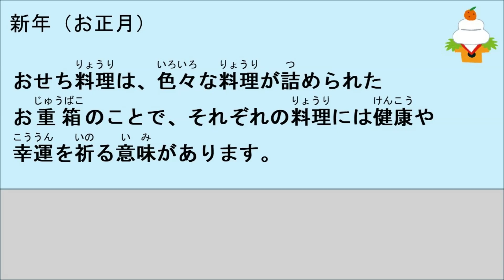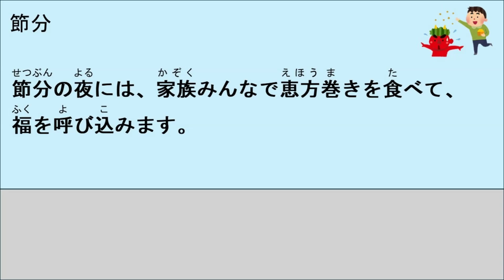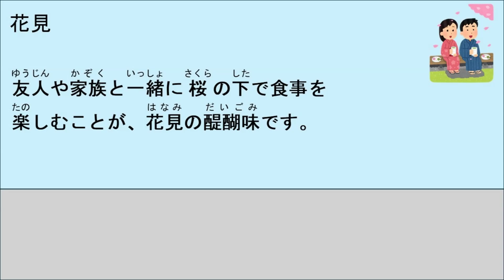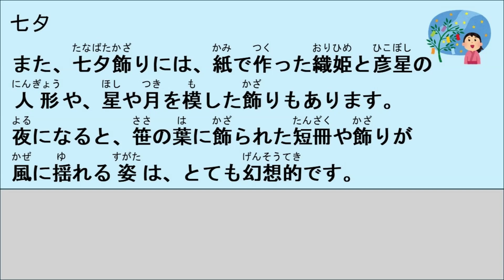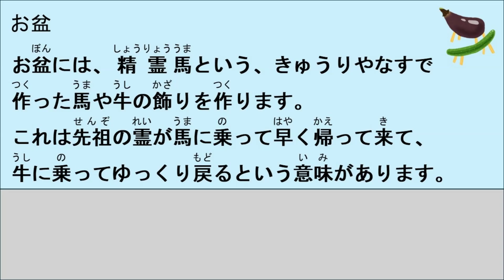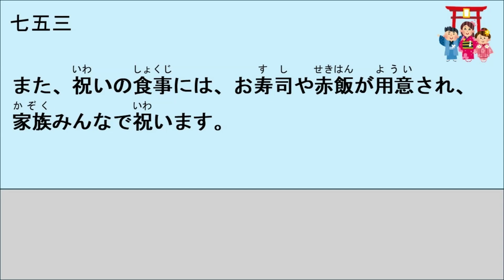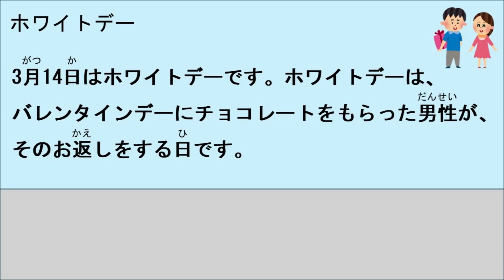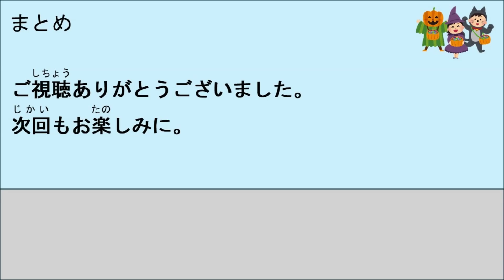【20 minutes】Japanese Listening “ Japanese Event ”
Please use this video for beginner-level Japanese listening and shadowing practice!
Please leave your feedback in the comments!